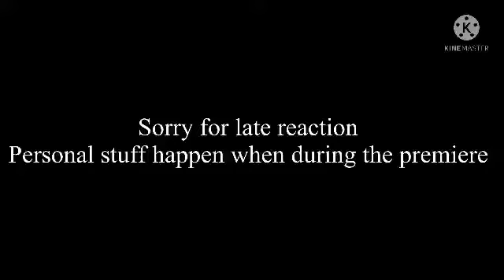META RUNNER - Testing Room // FinalSeason Ep 2 Reaction